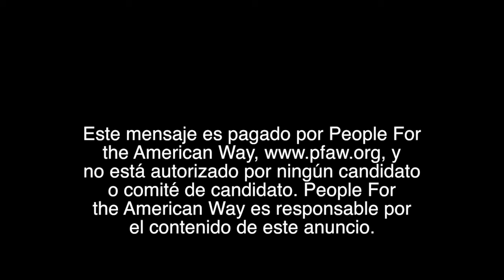Los Tigres del Norte: Regístrese (Arizona)